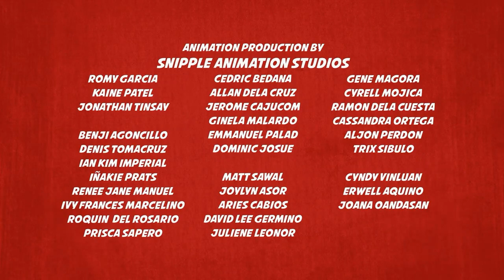Grandes Héroes La Serie | Capítulo 25 Temporada 02 | Parte 08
Grandes Héroes La Serie Episodio 25 de la segunda temporada "Legacies" Parte 02.

Sinopsis: "El jefe Cruz y la policía toman la ventaja en su batalla contra los villanos y Big Hero 6 cuando comienzan a usar Buddy Guardians, nuevos y poderosos robots producidos por Krei Tech".